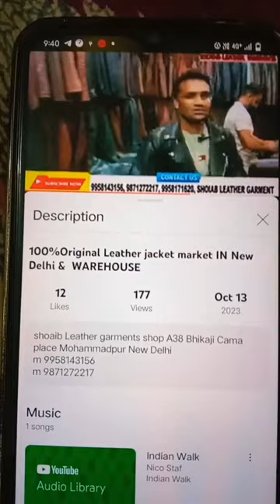LEATHER JACKET MINIVLOG || bhikaji cama place Delhi 🤟🏻